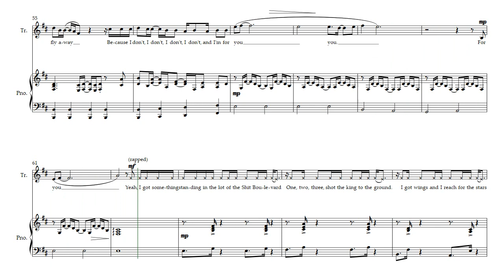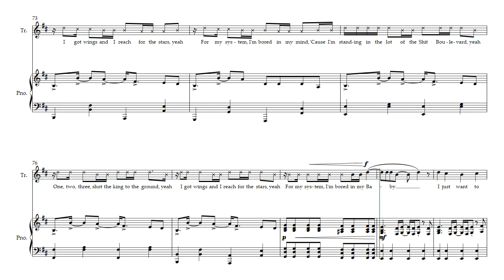Måneskin - Sh*t Blvd | Voice & Piano Cover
This arrangement of the funk/pop rock song "Sh*t Blvd" by Maneskin is for voice and piano. The piano part is a true accompaniment and does not double the vocal solo at any point throughout the piece. It is written in the key of B minor, with the voice ranging from A3 to F#5.

The PDF download contains both a full score and a set of individual parts - Voice and Piano.